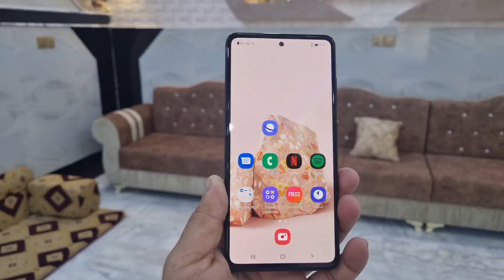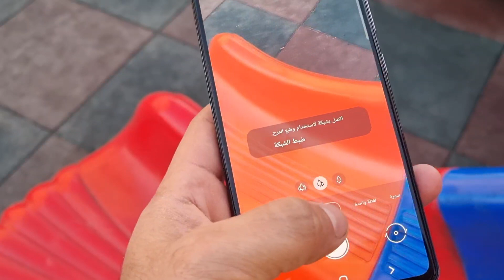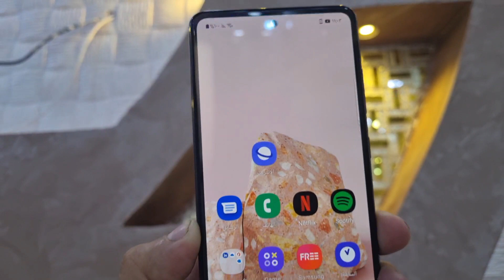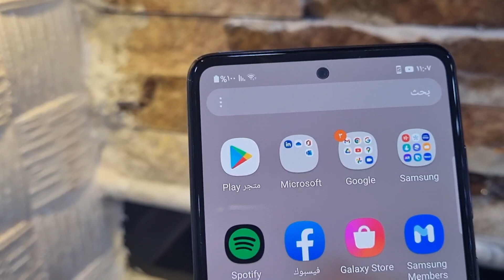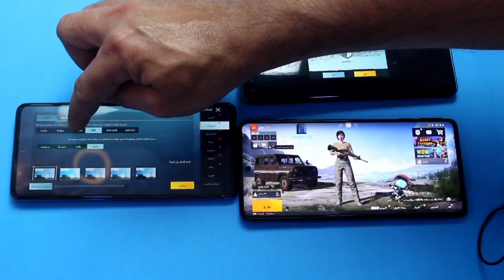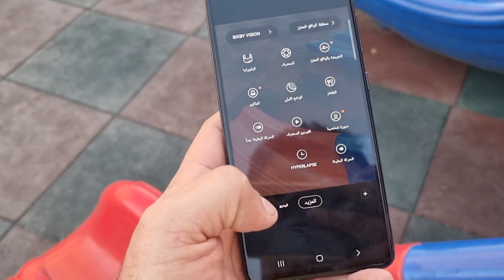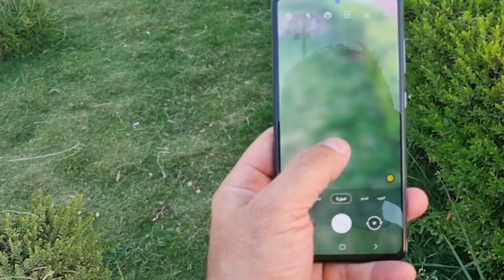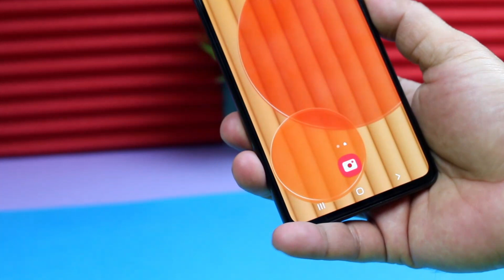هذا افضل اختيار من سامسونج// Galaxy A52s